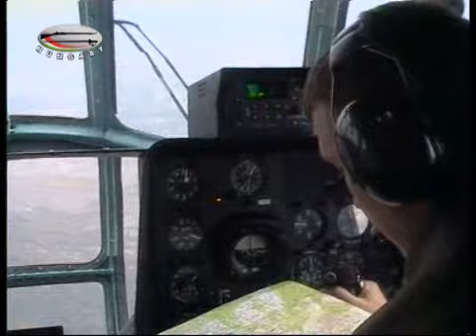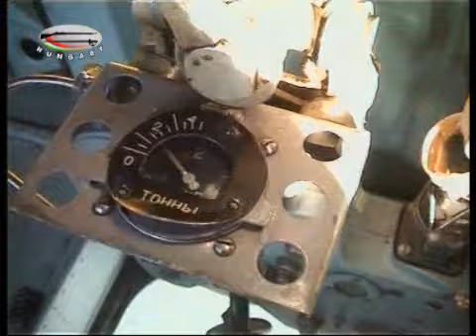Szállító helikopterek - MH 86. Szolnok Helikopter Bázis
Katonai Filmstúdió